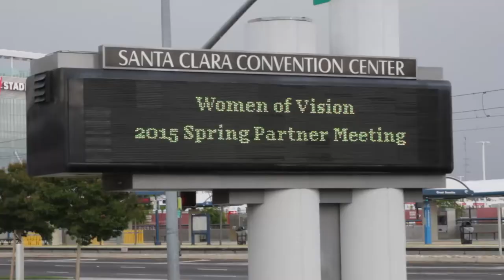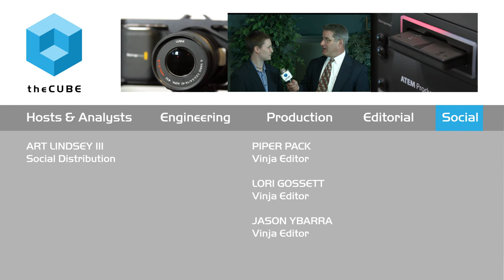Julia Edwards - Box - theCUBE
Julia Edwards, Software Engineer, Box, at Anita Borg Women of Vision Awards Banquet 2015 with Jeff Frick.